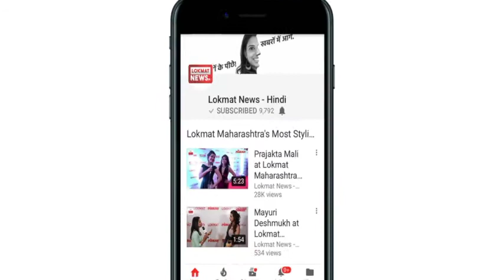Karnataka Elections 2018 Results | Live Updates | 10 AM Party Position